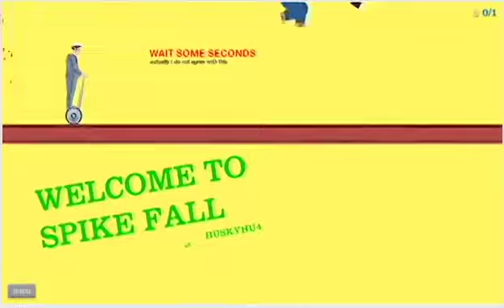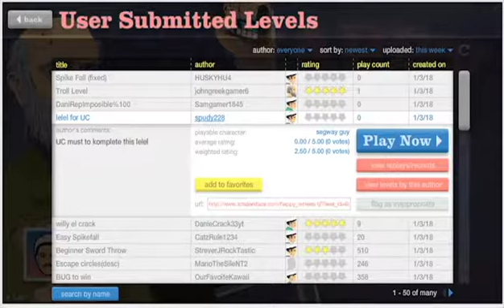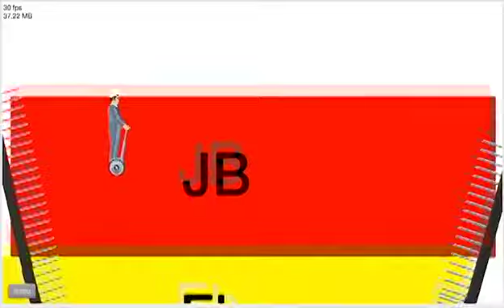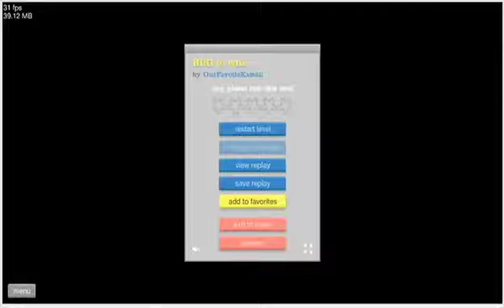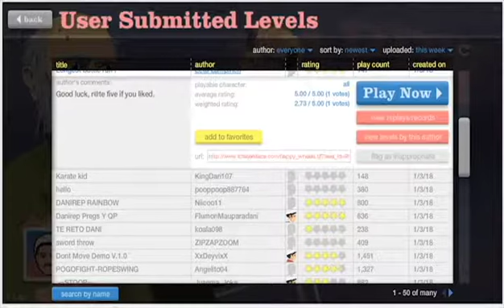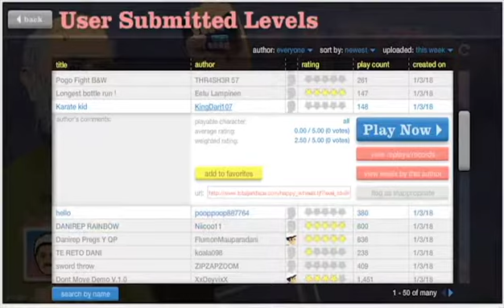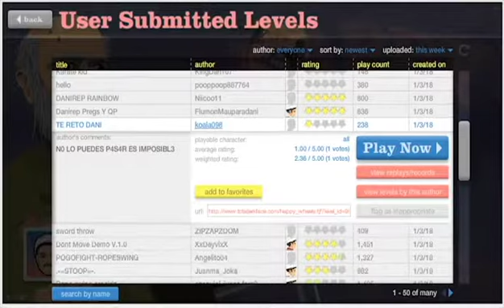Happy Wheels 52 I Win.